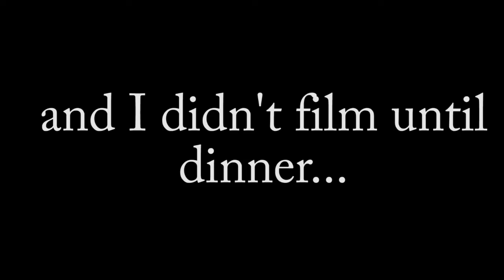my life right now